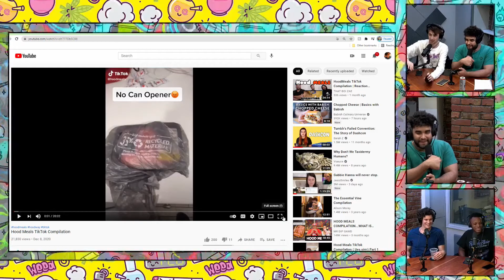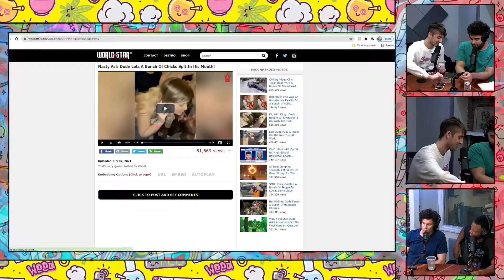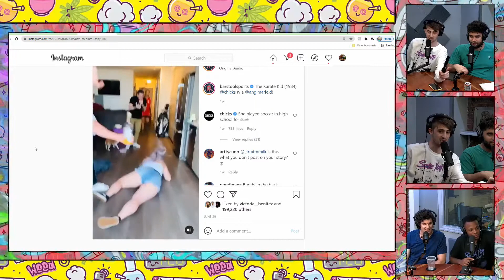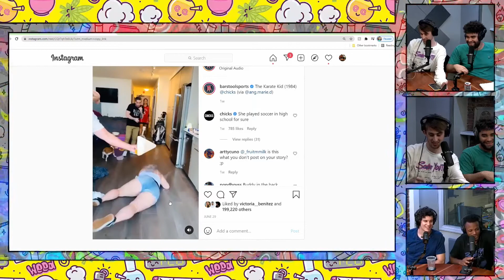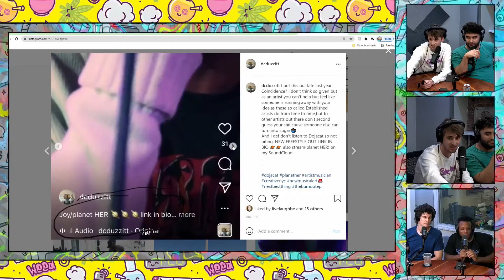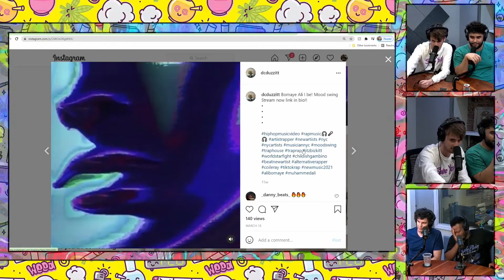Nathen Orton and DC Williams talk Killing Pitbulls on Doped up & Dyin EP#25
Today we Hangout with Comdians nathenorton and dcwilliams! As Seen on Netflix and CBS, Tune in Now for Doped up & Dyin' The Sunday Morning Smoke Show!